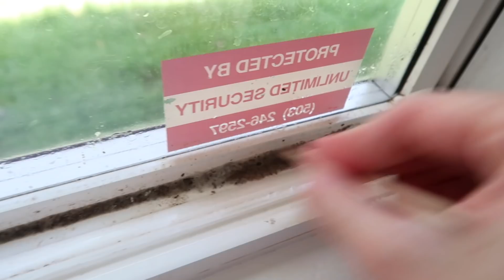STAY AT HOME MOM SPEED CLEANING MOTIVATION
Welcome back for some new stay at home mom speed cleaning motivation!
Through the course, you’ll learn simple and efficient techniques to clean your home quickly and effectively. Also included in the syllabus are different ways to help motivate not only yourself, but fun ways to get the entire family involved in the cleaning routine. Not only will this save you time in your day, but it’ll also give you time for more important things. Including some much needed me time!

During the course you’ll learn the 4 steps to effective cleaning as well as proper disinfecting techniques according to the Center for Disease Control & Prevention. Additionally, I’ve included is a full tutorial on how you can create your own personalized cleaning schedules and make your own free printables. You will also learn more about the levels of cleaning, and how to clean appropriately for different areas of your home. All without all of the harmful chemicals that are in so many cleaning products on the market. Also included in the course are tips for helpful tools and tricks of the trade, and all 5 of my DIY cleaner recipes. Not only are these cleaners effective and inexpensive to make, they will equip you for cleaning and disinfecting your entire home in an eco-friendly way!

If you’ve been feeling overwhelmed, I would love to help guide you in the process of simplifying your cleaning routine and helping you clean more effectively! It’s your first step toward a cleaner home, and some of that much-needed you time!

(Secondhand Clothing- Largest online thrift shop!)

FTC- Always full disclosure here! All opinions are my own. Thank you so much for supporting my family while allowing me to share what we love! :)